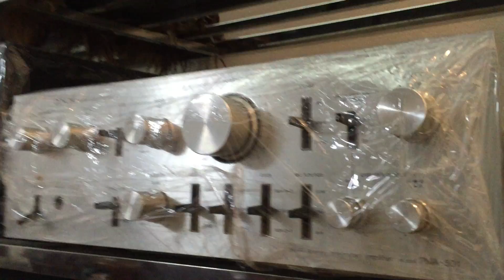Bán amly sansui pioneer technics marantz Amly Denon pma 501